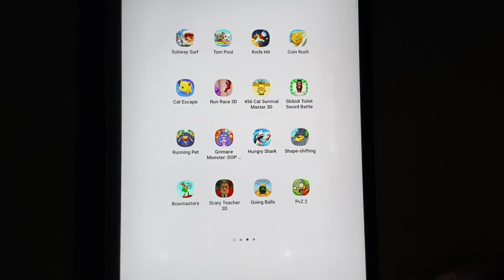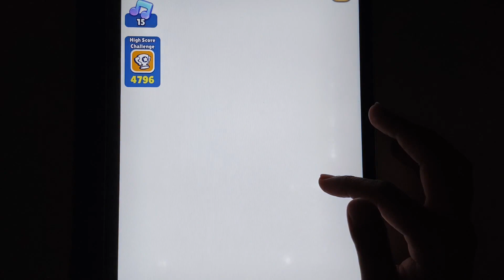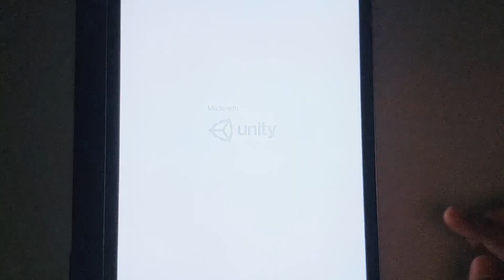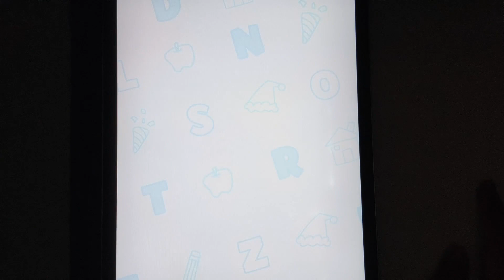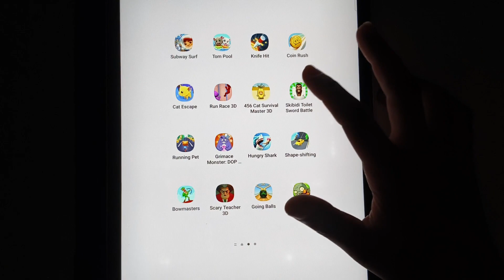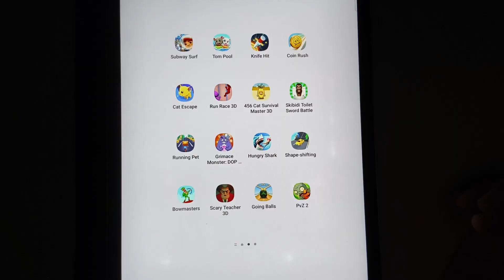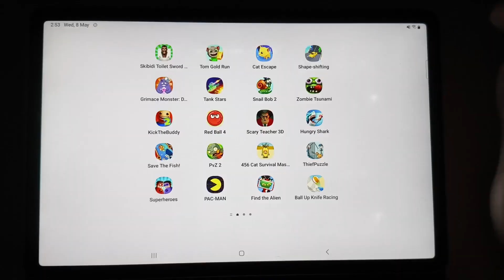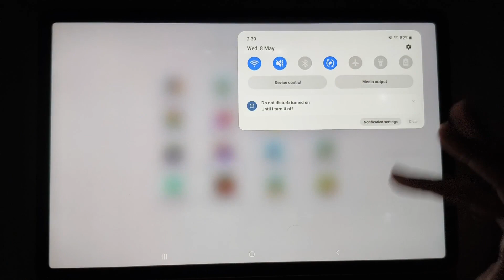Coin Rush, Bow masters, Skibidi Toilet, Shape Shifting, Scary Teacher, Subway surfer..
Coin Rush, Bow masters, Skibidi Toilet, Shape Shifting, Scary Teacher, Subway surfer, Grimace Monster, Running pet, PvZ2, Cat Escape, Knife hit

COMMENT YOUR FAVORTITE GAME